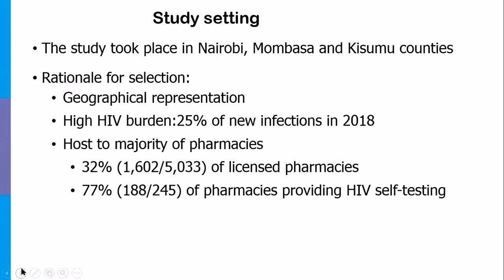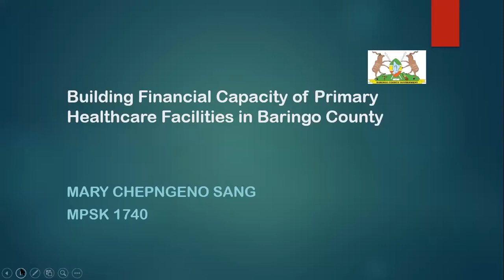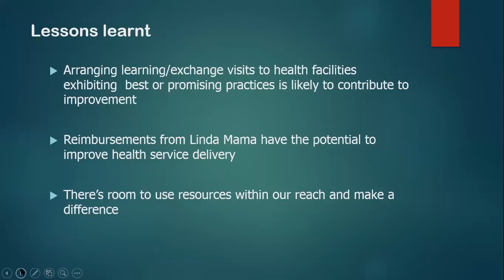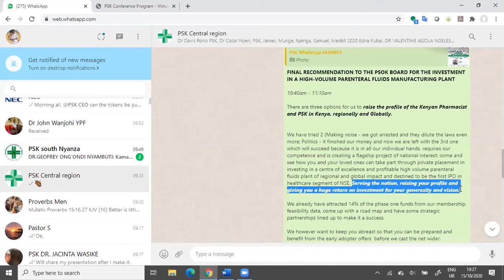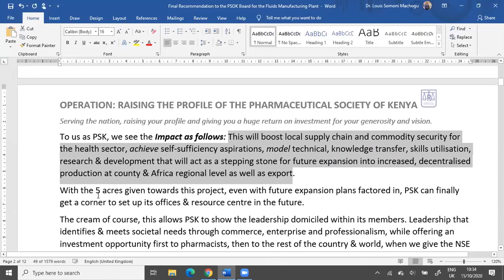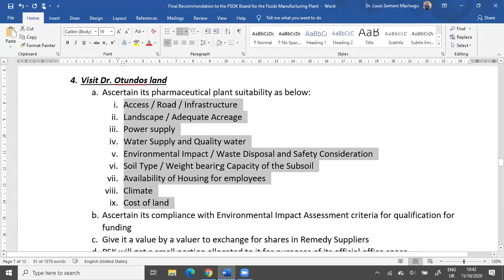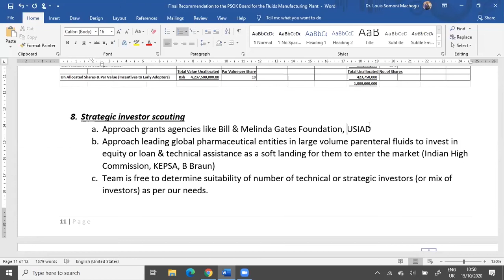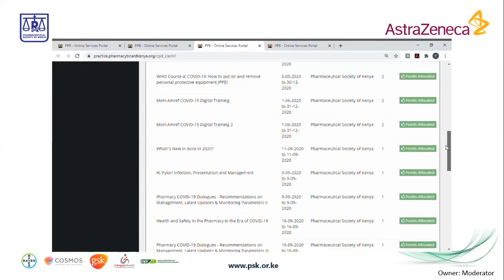40th Annual PSK Conference - Day 3 - Part 2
8:02 - Building Financial Capacity of Primary Healthcare Facilities in Baringo County Dr. Mary Sang
19:23 - Healthcare as an Investment Dr. Louis S. Machogu